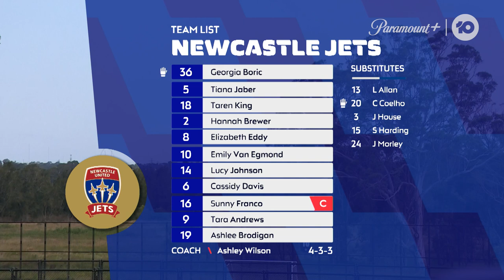Western Sydney Wanderers v Newcastle Jets - Mini Match | Liberty A-League